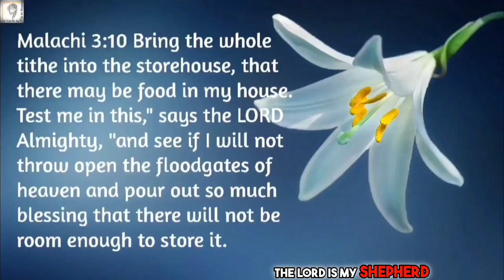Ignite Prophetic Fire!🔥Pray to God for Donald Trump | Prayer for America 2024 | Praying in Tongues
Join us in this powerful prayer session as we pray to God for Donald Trump and speak in tongues for the future of America in 2024. Let's come together in prophetic fire and lift up our prayers for our nation.

(Firstfruits/Tithes/Thanksgiving Offerings)
UPI ID: nishidha2020@icici

Jehovah Jireh
"The Lord is my Shepherd, I shall not lack". Psalms 23